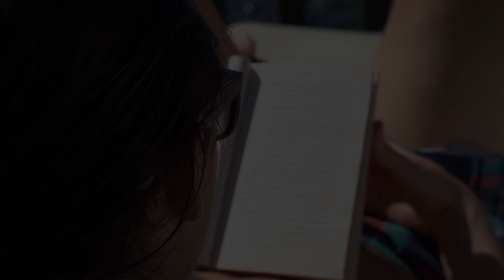The ENTIRE GROUP bags for DAY 2?! | partypoker MILLIONS North Cyprus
The boys make a trip down to North Cyprus for the partypoker MILLIONS in the beautiful Merit Resort. First on the agenda: The $2,200 Warm-Up! 🔥